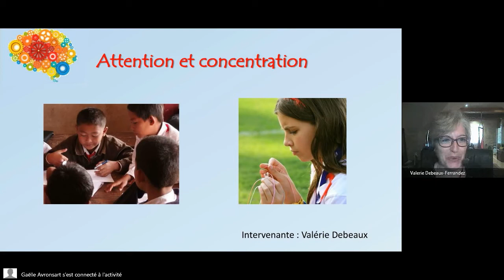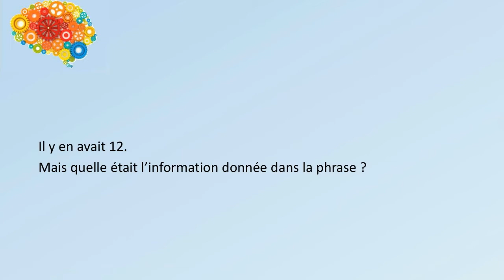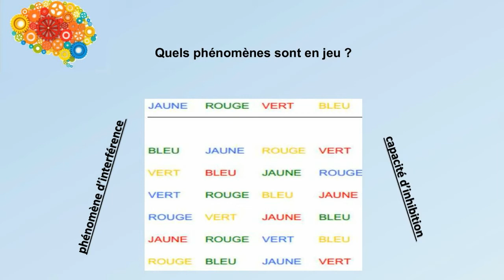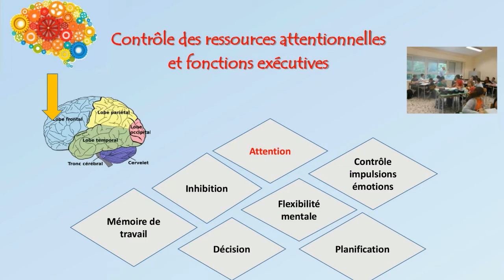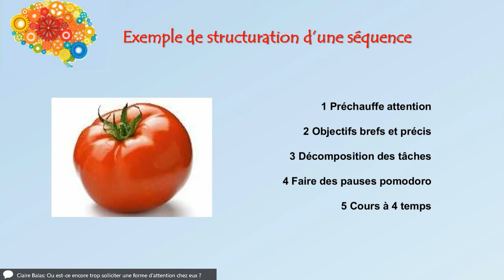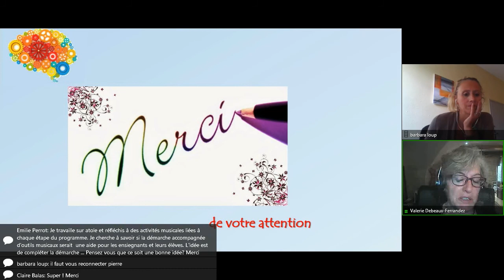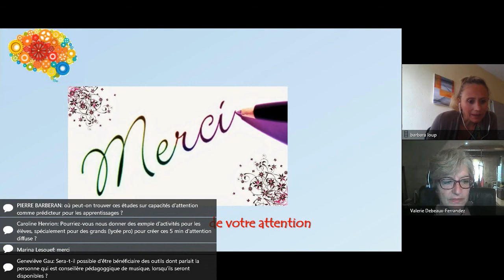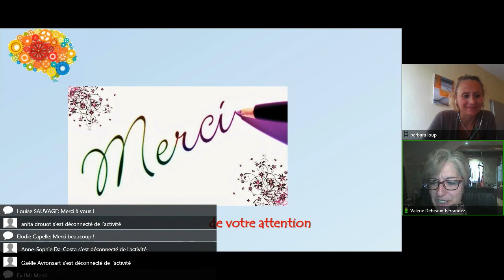Attention et concentration - Webinaire Valérie Debeaux Ferrandez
Webinaire animé par Valérie Debeaux Ferrandez, psychologue et chercheuse qui présente les compétences cognitives que sont l'attention et la concentration et leurs rôles dans le processus d'apprentissage chez l'élève. Présentation des concepts liés à l'attention pour aider les élèves à développer leurs capacités attentionnelles et trouver un équilibre entre attention et distraction. Proposition d'exercices pour développer l'attention et de solutions pour remobiliser l'attention des élèves.